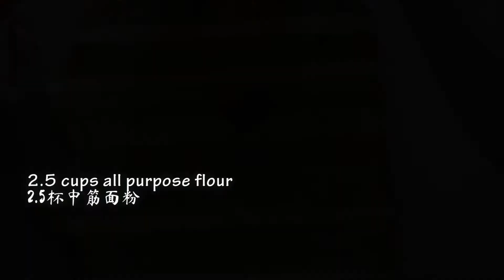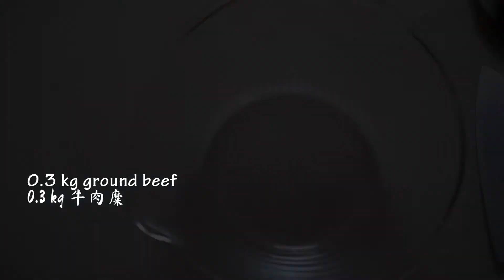牛肉芹菜香菇水饺 - Beef Celery Mushroom Dumplings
牛肉芹菜水饺，自制饺子皮

Ingredients:

Dough:
2.5 cups all purpose flour
1/2 tsp salt
1 cup water

Filling:
300g Minced Beef
1 bunch of celery
1/2 cup of dried mushroom
3 green onions
1 piece of ginger
4 tbsp light soy sauce
1 tbsp oyster sauce
2 tsp salt
black pepper